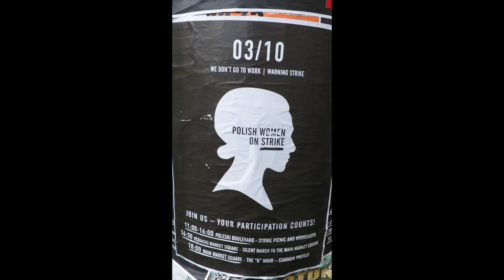_014 Sunday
IN WHICH we have ice-cream in Kazimierz